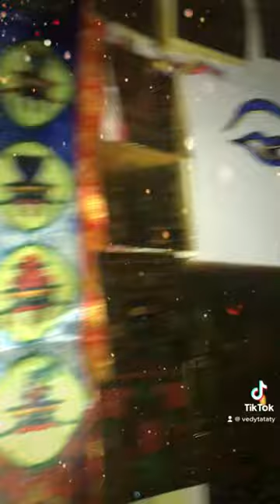28 січня 2023 р.